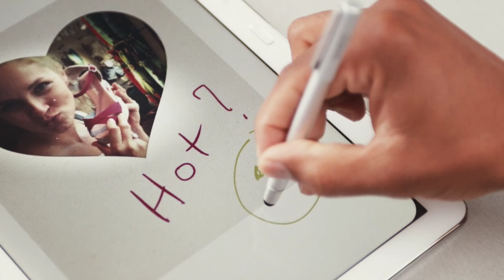Bamboo Stylus Range 3rd generation - Official Trailer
Official trailer: Third generation of Bamboo Stylus for touch screens. With different models to fit your needs: Bamboo Stylus solo, Bamboo Stylus duo and Bamboo Stylus fineline. Experience smooth writing and sketching on media tablets and smartphones.

The Bamboo™ Stylus fineline is an advanced smart stylus offering to you perfect ergonomics for most convenient and precise navigating,  note-taking, writing, sketching and sharing on your iPad®.

The third-generation Bamboo™ Stylus solo has a unique and responsive carbon fiber nib that gives you the smoothest pen-like experience on touch screens.

The third-generation Bamboo™ Stylus duo has both a unique and smooth carbon fiber nib and a ball point, so you can conveniently switch between your paper notebook and your touch screen device.

Turn your media tablet into a paper notebook with Bamboo Paper and easily copy and paste images between devices and apps with Wacom Cloud services.